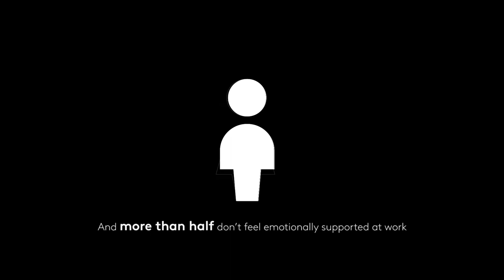Kantar World Mental Health Day